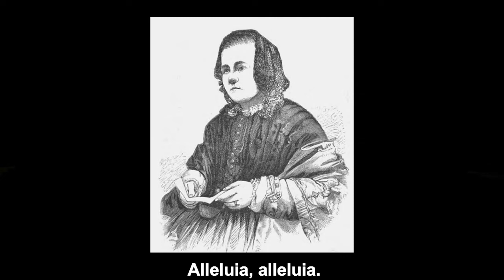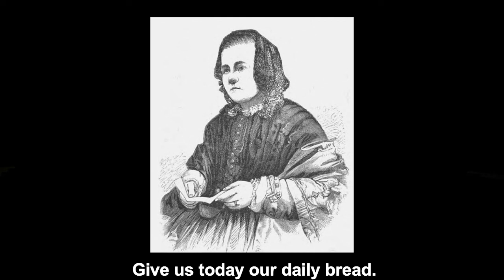Compline (night prayer) - Sunday, 15 May 2022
The gentle caress, the comforting hand, soothes us as a parent soothes their child.
Under Your care, O Lord, we rejoice and go to our rest secure in You.
May we wake tomorrow to be Your Church, and if not, rejoice in Your glory. Amen.